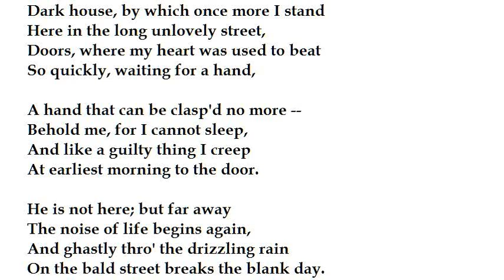"Dark House, by Which Once More I Stand" from In Memoriam by Alfred, Lord Tennyson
Tennyson wrote In Memoriam for his friend Arthur Henry Hallam who died 1833. It was published in 1850 and he worked on it for those 17 years.

Arthur was the son of the historian Henry Hallam and lived at 67 Wimpole Street - the photograph is of a house in Wimpole Street of about that date.